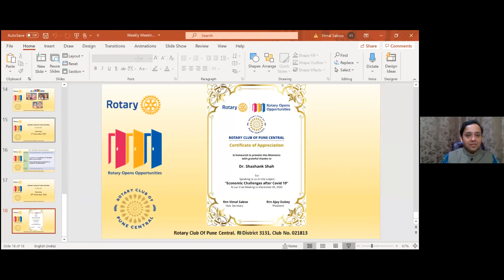'Economic Challenges after Covid 19' - A talk by Dr Shashank Shah @ Rotary Club of Pune Central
Dr Shashank Shah is a thought leader in the field of corporate strategy. In the meeting of Rotary Club of Pune Central , he talks on “Economic Challenges after Covid 19” .

Dr. Shah has been a visiting scholar at Harvard Business School and Copenhagen Business School; fellow and project director at Harvard University South Asia Institute; postdoctoral fellow at Sri Sathya Sai Institute of Higher Learning; editor-in-chief of Harvard University Postdoctoral Editors Association; and consulting editor with the Business India Group.
He has authored three highly acclaimed business books ‘Soulful Corporations’, ‘Win-Win Corporations’ and ‘The Tata Group’, published by Springer and Penguin Random House India.